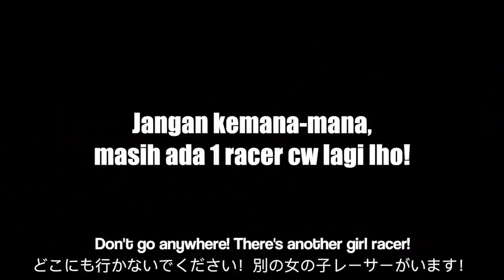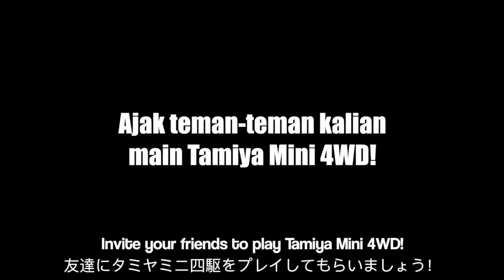TAMIYA ANGELS - RACER WANITA DI JORDAN TOYS! BENERAN?!【ミニ四駆】Mini 4WD Tamiya Indonesia #145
Ketemu racer cewe! Jarang banget lho!